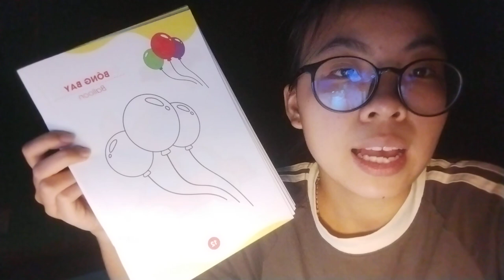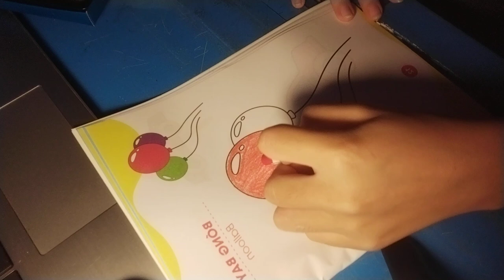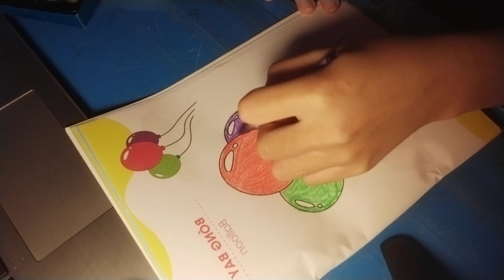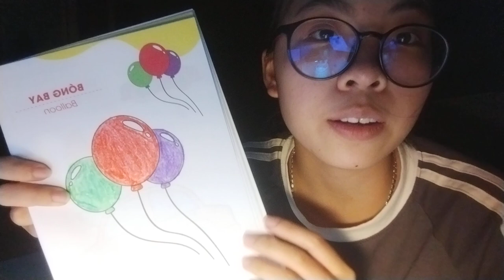Young girl instructs in coloring a picture of a bunch of balloons